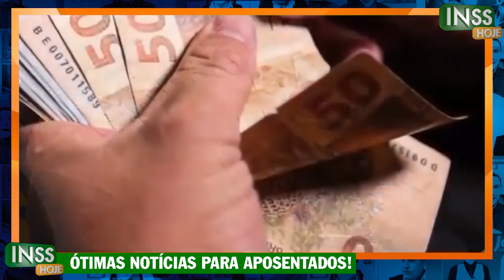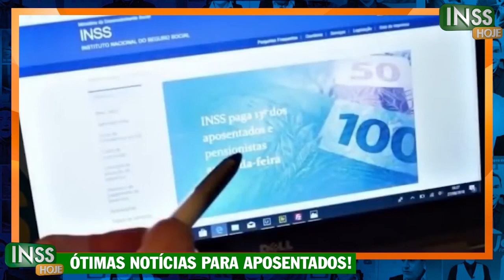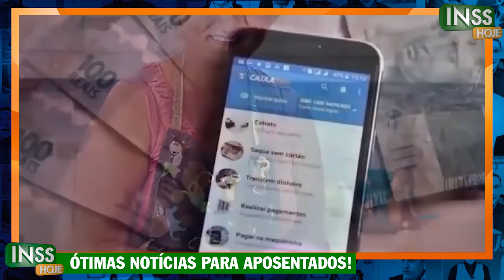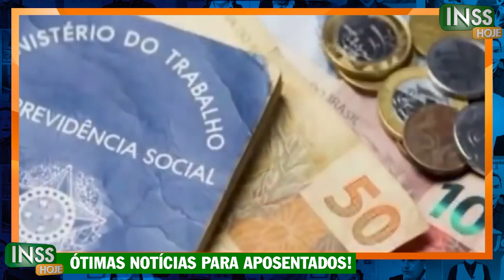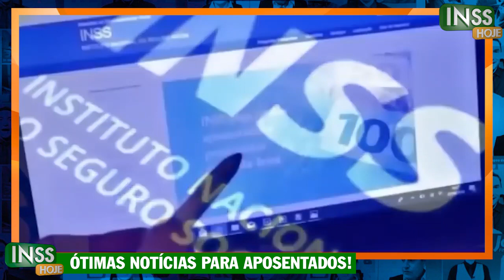SAQUE LIBERADO de R$1.700 para APOSENTADOS e TRABALHADORES! + VALOR CAIU na SUA CONTA - Confira!!